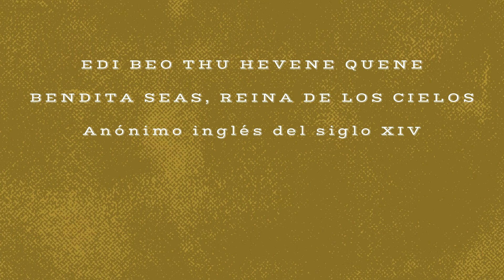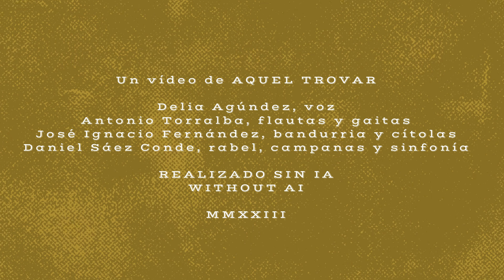EDI BEO THU HEVENE QUENE. FELIZ NAVIDAD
La felicitación navideña de AQUEL TROVAR
Edi beo thu hevene quene. Anónimo inglés del siglo XIV

Vídeo realizado por AQUEL TROVAR sobre imágenes del Belén Municipal de Córdoba 2023